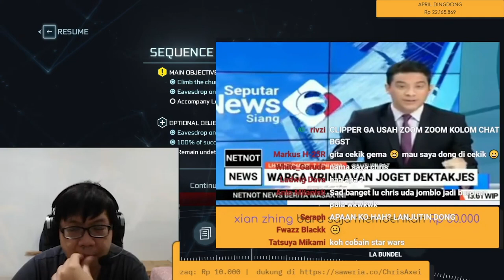Clip: Berita Terkini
Sumber: 17:32